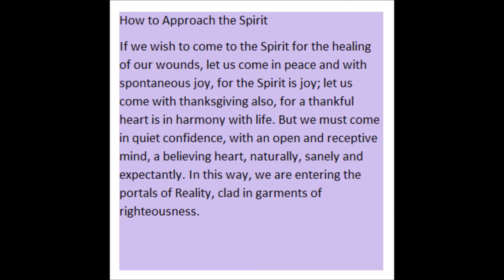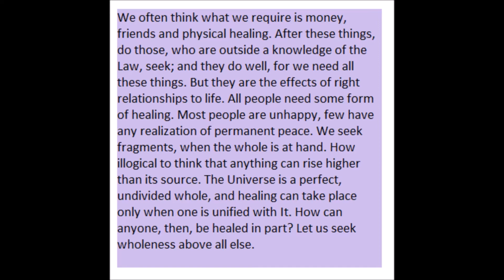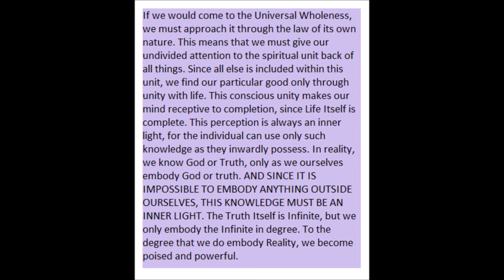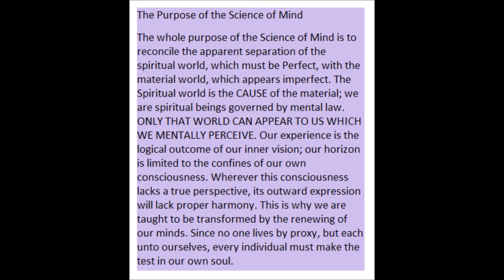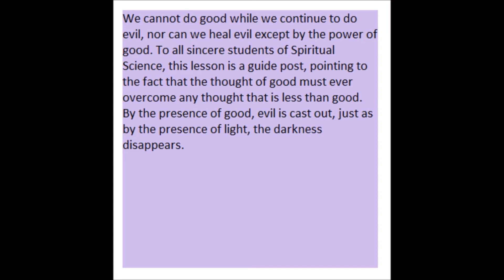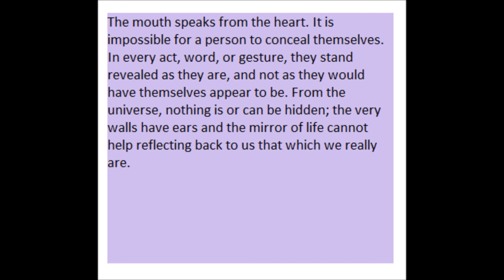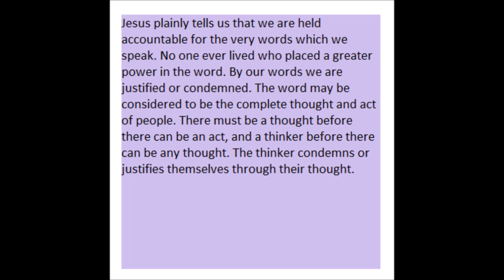SOM 1 YR April 18th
April 18th
Science of Mind: A Philosophy, A Faith, A Way of Life by Ernest Holmes
p. 447.1 thru 449.3